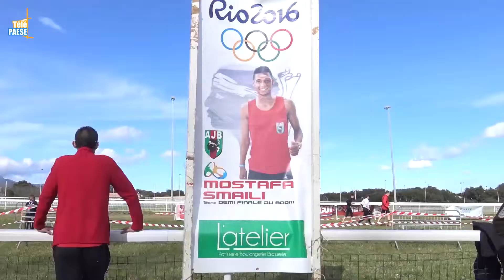Premier National de cross-country UFOLEP à Biguglia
L’hippodrome de Biguglia a accueilli ce week-end le premier National de cross-country en Corse. L’évènement a été organisé par le Comité Régional Corse UFOLEP et USEP, en collaboration avec l’Athletic Jeunes Bastia. Pour l’occasion, près de 500 personnes ont participé à ce challenge sportif, représentant au total sept régions (Normandie, Picardie, Rhône-Alpes, Champagne-Ardenne, PACA et Corse). Cette journée a notamment permis à certaines enseignes sportives de promouvoir leurs produits dans l’objectif d’améliorer potentiellement les performances des coureurs.

Intervista d’Alain Gourdol : Presidente di i cumitati UFOLEP è USEP.

Intervista di Sylvain Creton : Free-Lace.